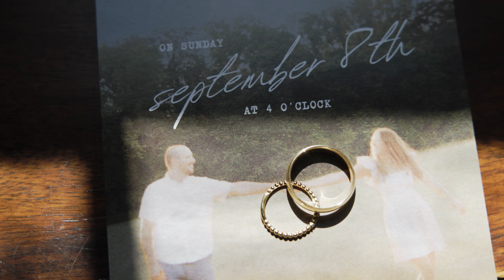Julia and Timothy Teaser | 9.8.24 | Belmont Manor House | Maryland | Wedding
We couldn’t be happier for the sweet & loving Julia and Timothy! Their wedding day Belmont Manor House was stunning and full of love. We’re so happy to share this teaser of their special day!